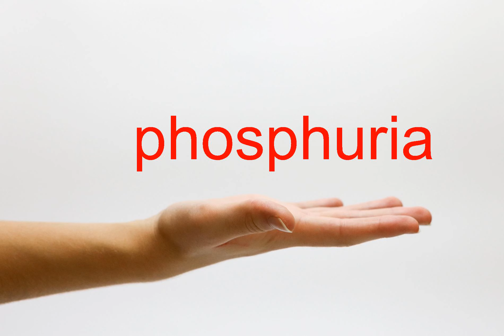How to Pronounce phosphuria - American English